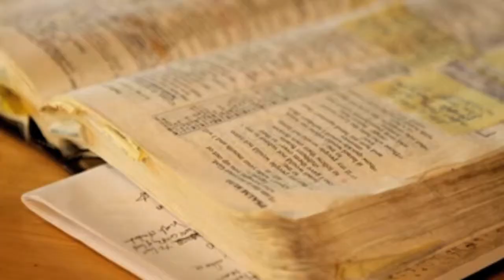Encouragement For Fathers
Randy Alcorn gives some encouragement for fathers in an interview with Julia (Stager) Mayo.